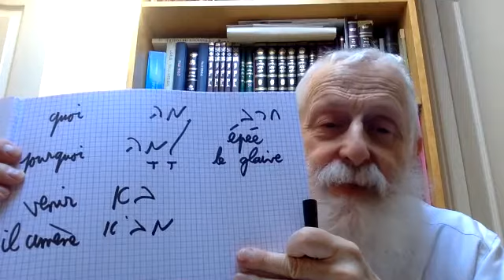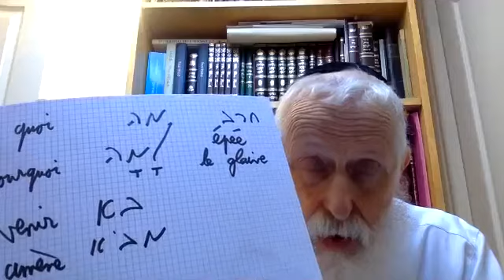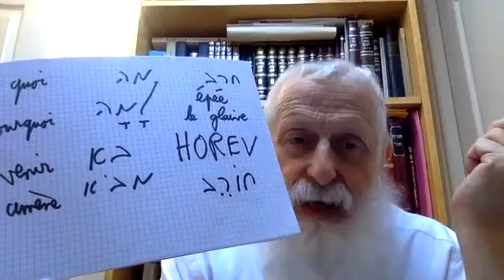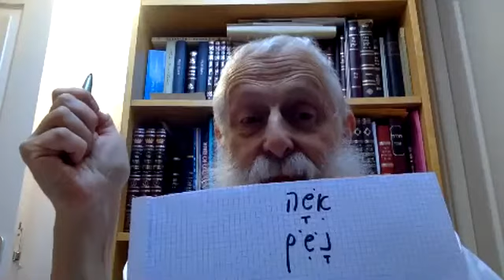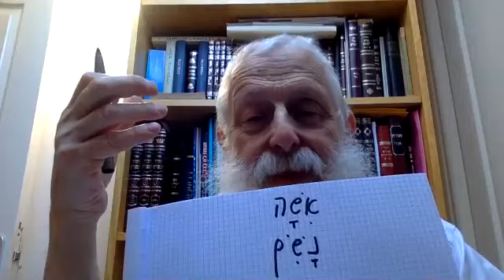Étude d'hébreu biblique, Vingt-quatrième séance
Cours donné le 1 Juin 2020,